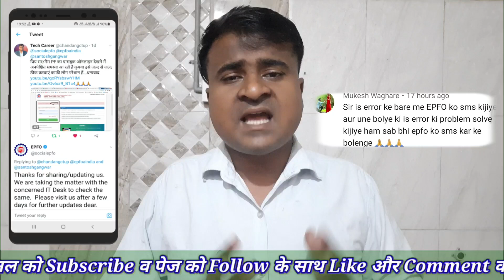EPFO New Error | Failed to set tag Name | PF/UAN Portal New Error Message | EPFO OTP Problem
OTP 100% आयेगा ऐसे? OLD is Gold मस्त ट्रिक है, Forgot UAN Password and Mobile Number | 100% Solution
ट्विटर पर ट्वीट कैसे करें? Twitter Trend पे Retweet कैसे करते हैं? How to Retweet on Twitter
Hello Friends, You are warmly welcomed and greeted in your own Social Media Channel and Page Tech Career, I have spoken about EPFO and ESI in this video, if you are also EPFO New Error | Failed to set tag Name | PF / UAN Portal New Error Message | EPFO OTP Problem 2021? If you want to know, then this video is for you, please watch it once, you will get a lot of help from this video, thanks…
नमस्कार फ्रेंड्स आपका हार्दिक स्वागत व अभिनन्दन है आपके अपने Social Media चैनल और पेज Tech Career में, मैंने इस विडिओ में EPFO and ESI के बारे में बतलाया है, यदि आप भी EPFO New Error | Failed to set tag Name | PF/UAN Portal New Error Message | EPFO OTP Problem 2021? जानना चाहते हैं, तो ये वीडियो आप के लिए ही है कृपया आप इसे एक बार जरूर देखे इससे आपको इस वीडियो से काफी हेल्प मिलेगा थैंक्स…
☞Your Related Query
01☞ failed to set tag name
02☞ failed to set name tag
03☞ pf portal new error
04☞ epfo members new error
05☞ failed to set tag name problem solved
06☞ epfo portal new error
07☞ pf me otp kyo nahi aa raha hai
08☞ uan activate kyo nahi ho raha hai
09☞ pf online kyo nahi ho raha hai
10☞ epfo otp problem 2021
11☞ pf otp not comming
12☞ otp problem solved
13☞ uan portal online services problem
14☞ epf news today
15☞ pf latest update
16☞ PF/UAN Portal New Error Message
17☞ uan activate kaise hoga